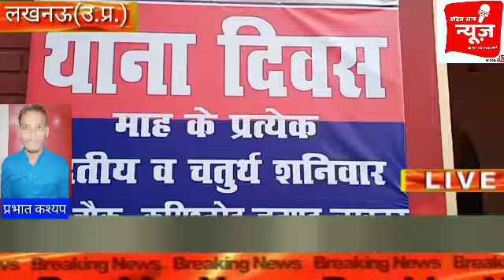लखनऊ जॉइंट पुलिस कमिश्नर लां एंड आर्डर नवीन अरोरा पहुचे चौक कोतवाली।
unca.live